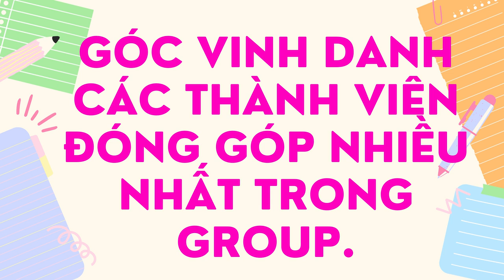Góc Vinh Danh Các Thành Viên Hoạt Động Tích Cực Trong Nhóm.